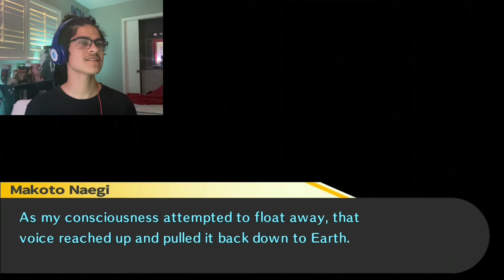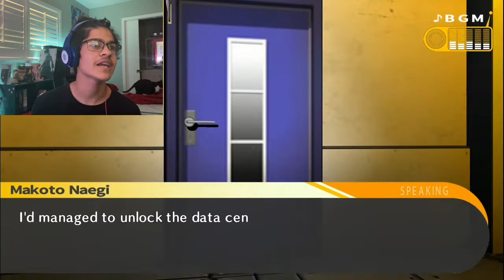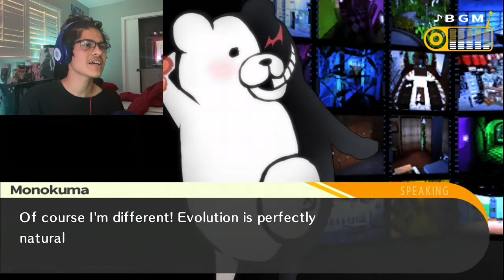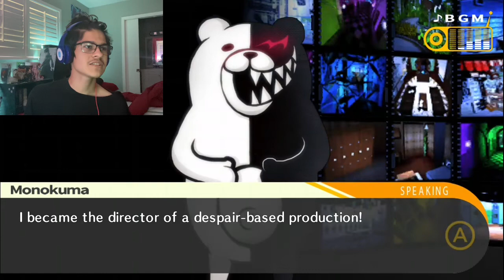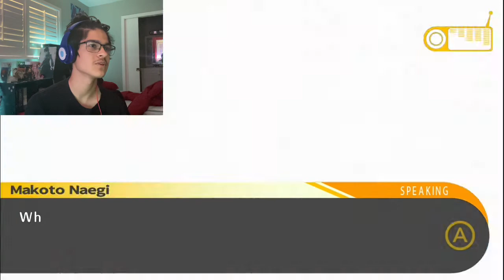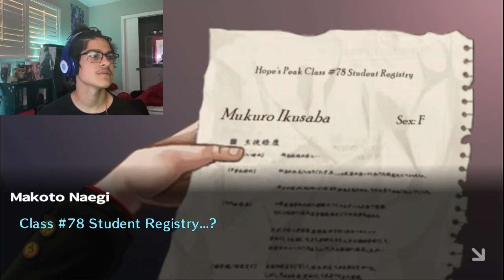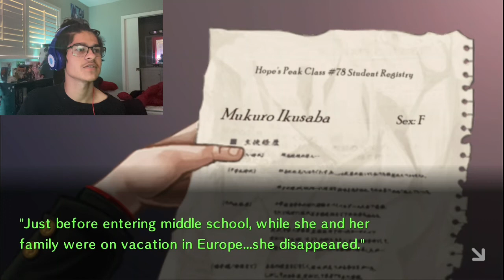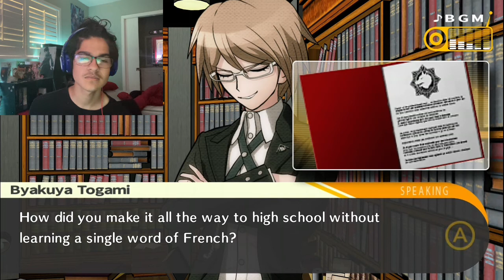Danganronpa Trigger Happy Havoc | pt 22 5th Investigation + New Room